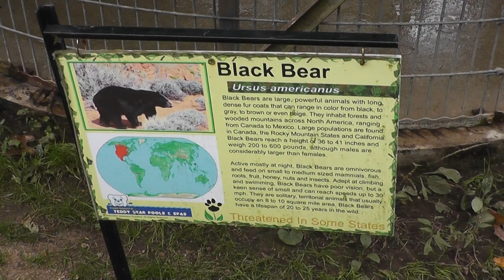On Location: The American Black Bear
The (North) American black bear (Ursus americanus) is a medium-sized bear native to North America. It is the continent's smallest and most common bear species. Black bears are omnivores with their diets varying greatly depending on season and location. They typically live in largely forested areas, but do leave forests in search of food. Sometimes they become attracted to human communities because of the immediate availability of food. The American black bear is listed by the IUCN as Least Concern, due to the species' widespread distribution and a large global population estimated to be twice that of all other bear species combined. Along with the brown bear, it is one of only two of the eight modern bear species not considered globally threatened with extinction by the IUCN. American black bears often mark trees using their teeth and claws as a form of communication with other bears, a behavior common to many species of bears. Although they all live in North America, American black bears are not closely related to brown bears and polar bears; genetic studies reveal that they split from a common ancestor 5.05 million years ago. Both American and Asiatic black bears are considered sister taxa, and are more closely related to each other than to other species of bear. A small primitive bear called Ursus abstrusus is the oldest known North American fossil member of the genus Ursus, dated to 4.95 mya. This suggests that U. abstrusus may be the direct ancestor of the American black bear, which evolved in North America. Although Wolverton and Lyman still consider U. vitabilis an "apparent precursor to modern black bears", it has also placed within U. americanus. The ancestors of American black bears and Asiatic black bears diverged from sun bears 4.58 mya. The American black bear then split from the Asian black bear 4.08 mya. The earliest American black bear fossils, which were located in Port Kennedy, Pennsylvania, greatly resemble the Asiatic species, though later specimens grew to sizes comparable to grizzlies.  From the Holocene to present, American black bears seem to have shrunk in size, but this has been disputed because of problems with dating these fossil specimens. The American black bear lived during the same period as short-faced bears (Arctodus simus and A. pristinus) and the Florida spectacled bear (Tremarctos floridanus). These Tremarctine bears evolved from bears that had emigrated from Asia to North America 7--8 ma. The short-faced bears are thought to have been heavily carnivorous and the Florida spectacled bear more herbivorous, while the American black bears remained arboreal omnivores, like their Asian ancestors. The black bear's generalist behavior allowed it to exploit a wider variety of foods and has been given as a reason why of these 3 genera, it alone survived climate and vegetative changes through and last ice age while the other more specialized North American predators went extinct. However, both Arctodus and Tremarctos had survived several other ice ages. After these prehistoric Ursids went extinct during the last glacial period 10,000 years ago, black bears were probably the only bear present in much of North America until the arrival of brown bears to the rest of the continent.